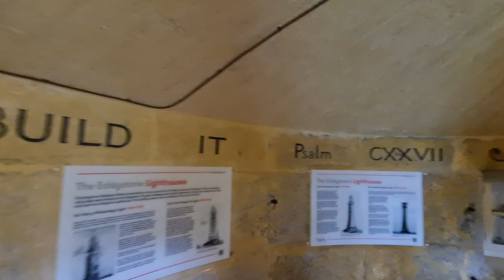2023 09 07 PlymouthUK-SmeatonsTowerLighthouse- RailBridgeOverRiverTamar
Videos of inside and outside of Smeaton's Tower Lighthouse , Plymouth, Devon, UK looking south from Plymouth Hoe (don't try playing skittles with 16th century bowls and this 'skittle').  Railway journey east from Saltash , Cornwall across the Royal Albert Bridge over the river Tamar that separates  South-East Cornwall and South-West Devon.